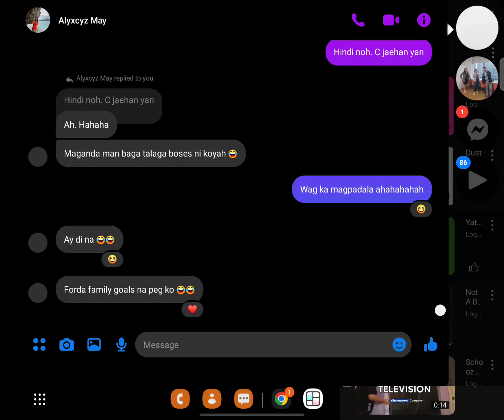DPTV/RB/CAPP/EM/BPATV/CR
TV Hot Dog

Kibun Logo

KATE OH